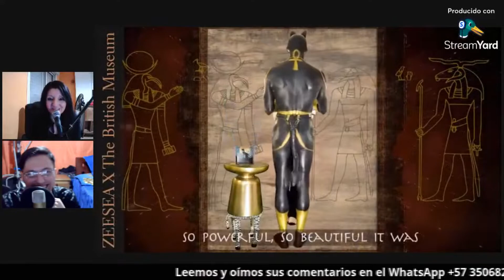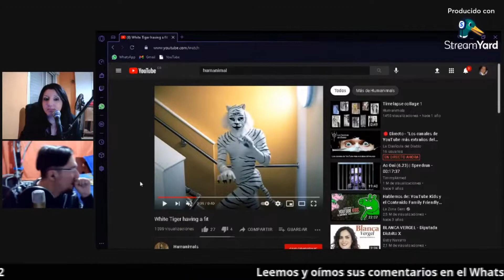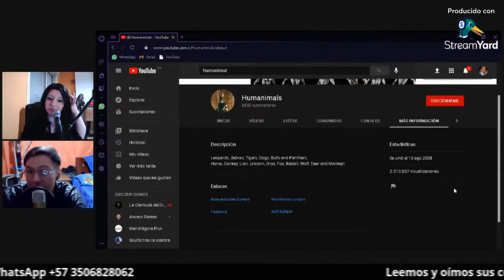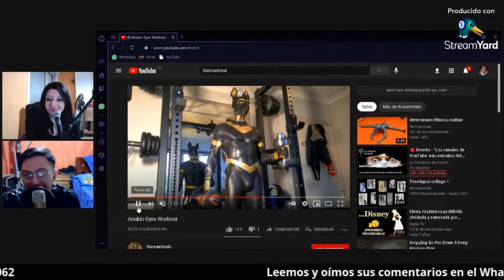Humanimals, un canal que desconcierta al que lo conoce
Humanimals es un canal de YouTube muy peculiar.

Analizamos su contenido a continuación.